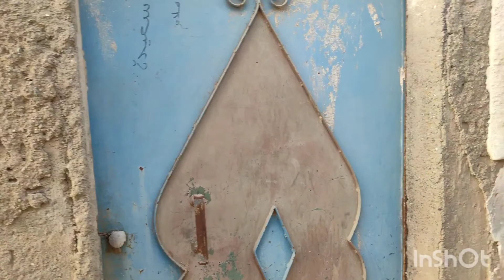روتين الفرح عند خالتي💃 /لبست العروسة ودرت ليها المكياج وربي ما خيبني 😍